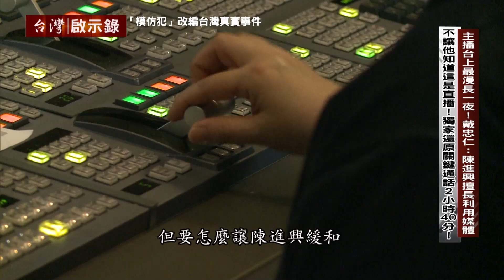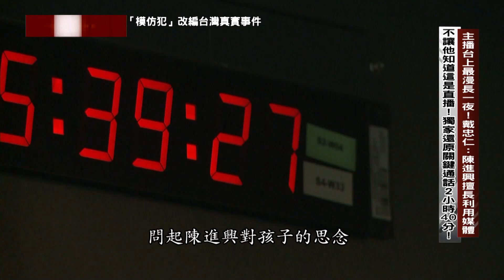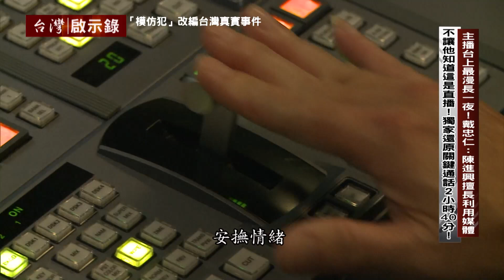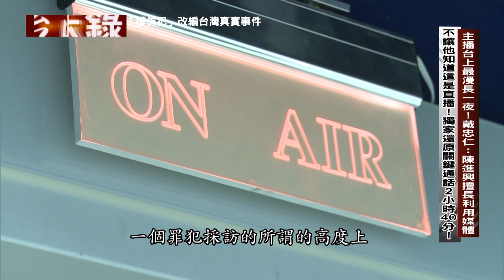【台灣啟示錄 預告】主播檯上最漫長的一夜！戴忠仁：陳進興擅長利用媒體 04/16(日) 20:00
改編台灣90年代重大刑案！燒腦「模仿犯」不只一個？新聞主播電話連線連續殺人犯！當年白案真實發生過！驚魂！攝影記者跟拍警察搜山竟落單！黑夜中聽見拉槍機聲！「你是阿興嗎？」近千警力圍捕！電視台破天荒轉播槍戰實況！突破刑案封鎖線！陳進興三嫌現身台北五常街？模仿電影「變臉」！高天民縫成單眼皮躲追緝！方保芳整形診所三死血案！陳進興性侵又殺人！鬧上國際！陳進興闖官邸挾持南非武官一家人！警匪對決！「你敢打死人質？我就進去打死你！」主播台上最漫長一夜！戴忠仁：陳進興擅長利用媒體！不讓他知道這是直播！獨家還原關鍵通話2小時40分！白案三嫌只有他一人活著接受司法審判！誰是藏鏡人？陳進興：只有林春生他知道…捐贈器官彌罪過！陳進興受洗真心悔悟？被判五個死刑！槍決伏法前的最後遺言…4/16(日)19：58「台灣啟示錄」敬請鎖定！